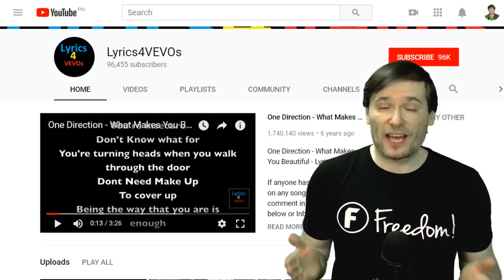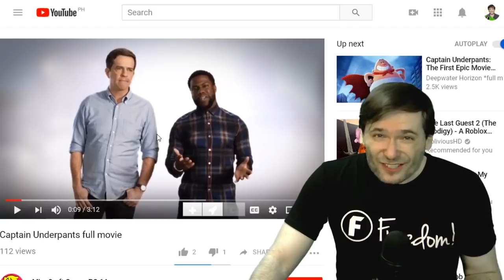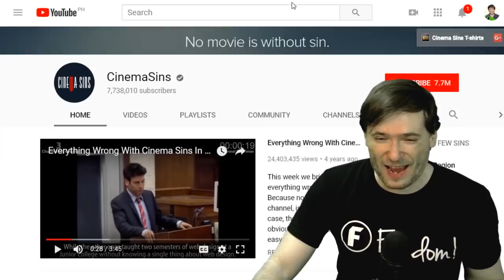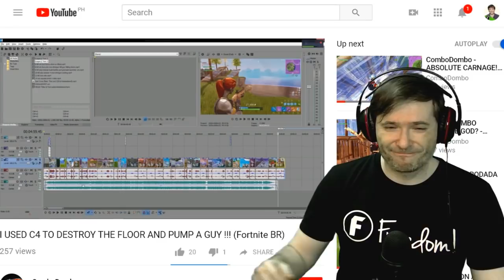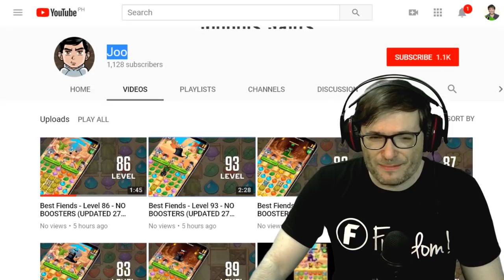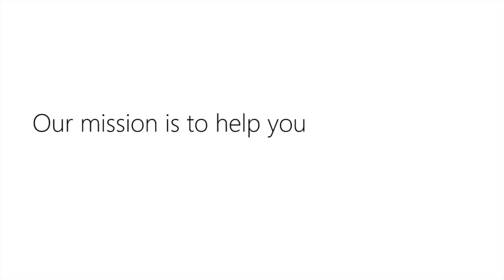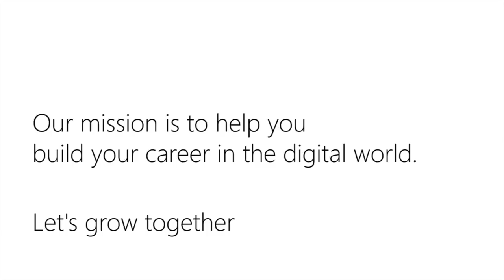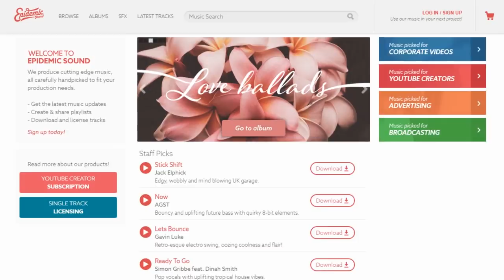★ KYC #7: 100 million views - $0 revenue??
0:07 - 100 million views in 1 video earned $0 revenue
1:23 - What is KYC: Know Your Channel?
2:14 - This Simpsons episode is not fair use
3:37 - This Anime episode is fair use
4:09 - See why that Anime episode is fair use
5:01 - Testing you: Is this channel safe?
6:42 - Let's review a channel together!
8:17 - Summary
9:55 - Freedom! mission statement

YouTube is focused on quality in 2018 and is terminating many channels that do not follow the rules.

KYC is Know Your Channel, an educational video series by George Vanous, CEO and founder of Freedom!, that teaches you by example how to keep your channel safe and improve your content quality.

Let's grow together as a family - Partner with Freedom!

Issues: Uses "Vevo" in his channel title and banner (trademark infringement) and uploads commercial music without permission.

Lesson: Get permission to monetize music on your channel so if you get 100 million views you don't earn $0!

Issue: Uses "Vevo" in thumbnails (trademark infringement) and uploads commercial music without permission.

Solution: Use safe music from Music Factory or other libraries properly licensed for commercial purposes to all Freedom! partners (see links below).

Issue: Repetitive content with burst uploads and very similar videos with no commentary. This is low quality content and is a reason YouTube terminated or ypp-suspends channels.

Solution: Add commentary and don't burst-upload (1 video a day is fine, 1 video an hour is not!)

0:00 - Poetry in Motion - download ➜
2:13 - Elven Cliffs - download ➜
3:44 - Tear it Down - download ➜
5:58 - Ave Libertas - download ➜
9:00 - Daenerys Lullaby (Dreamers Waltz) - download ➜

2. Position Music and FiXT music, used in Call of Duty, NBA and Far Cry, is now for free to all Freedom! partners

4. AudioMicro 150,000+ catalog of music and sound effects licensed for free to all Freedom! partners for commercial purposes